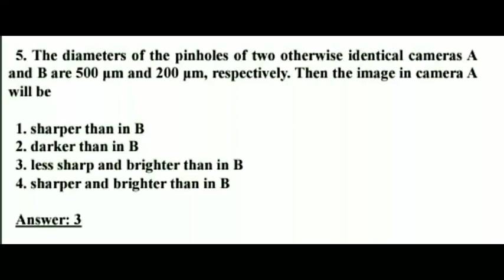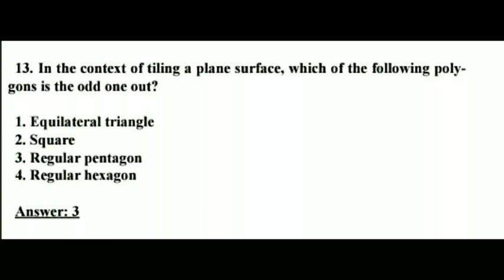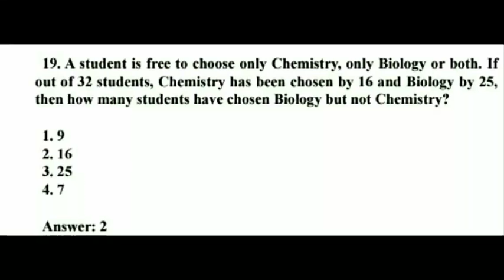NET/JRF ANSWER KEY OF LIFE SCIENCES (DECEMBER 2018)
FOR ANY EXPLAINATION  OR RFRENCES  PLZ COMENT
IN THIS VIDEO ANSWERS OF SECTION B ARE GIVEN